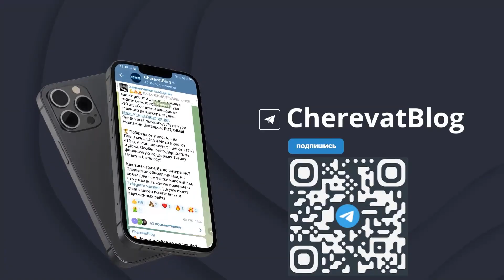Целиком и полностью Русский трейлер 2022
Новости о новинках, вышедших в хорошем качестве

Канал о впечатлениях от просмотра фильмов и сериалов, новинки и старые, популярные и не очень